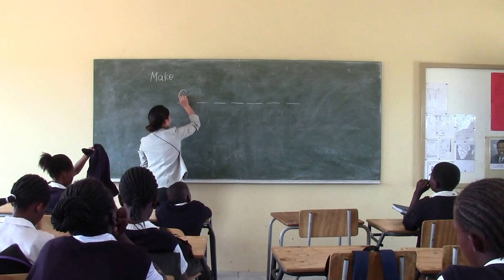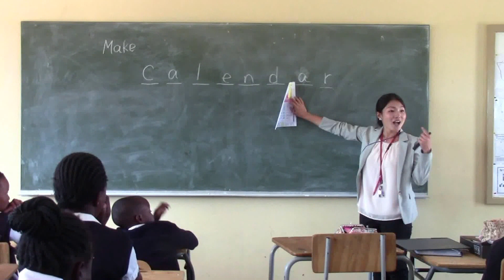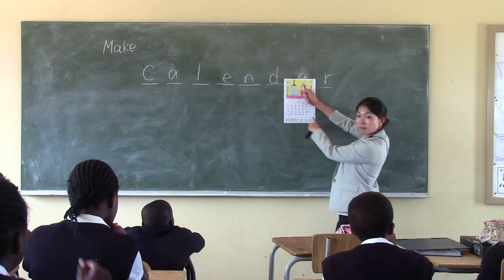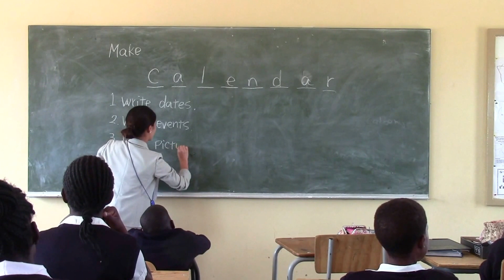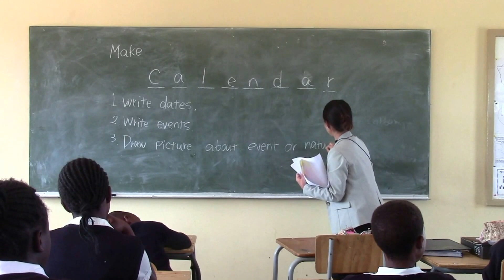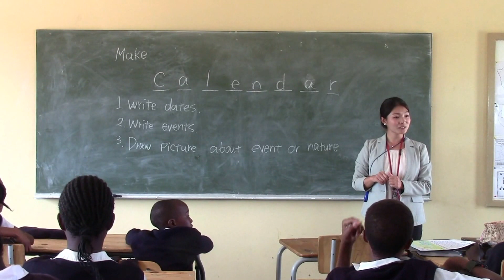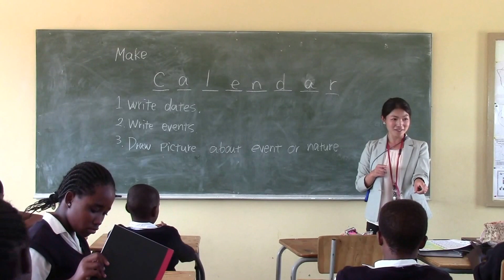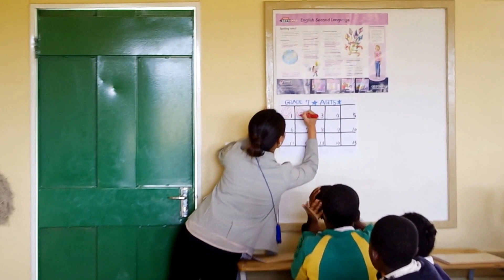Ms. Kumi Ono in Maansen Primary School(Arts)(2)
The purpose of the video is to share how to teach in the teacher's class of  Japanese and Namibian in Namibia.